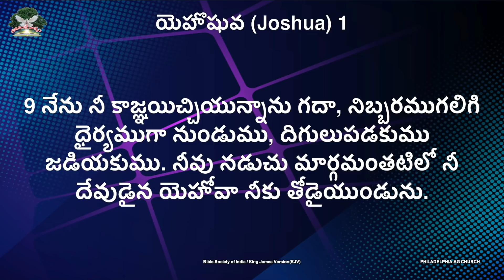దేవుడు మనపట్ల శ్రద్ధకలిగి వున్నాడు || Rev. CHARLES P JACOB || PHILADELPHIA AG CHURCH || INDIA.